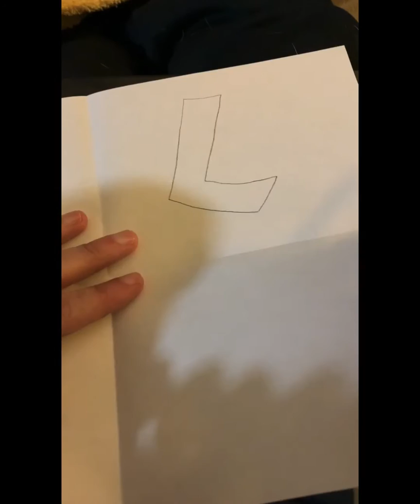1 Point Perspective